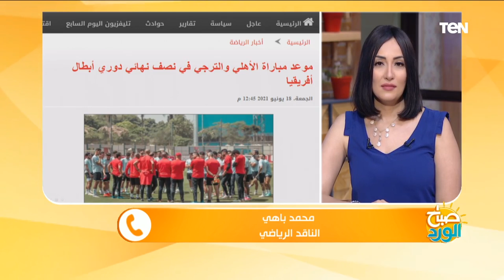قبل المباراة بساعات على ملعب رادس.. الناقد الرياضي محمد باهي يكشف استعدادات الأهلي أمام الترجي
صباح_الورد - كشف الناقد الرياضي محمد باهي، في مداخلة هاتفية ببرنامج صباح الورد، عن استعدادات النادي الأهلي، لمباراته اليوم أمام نادي الترجي التونسي، والمقامه على ملعب رادس في تونس، مضيفاً أن موسيماني سيحاول الحفاظ على تواجد حسين الشحات ومجدي أفشة.